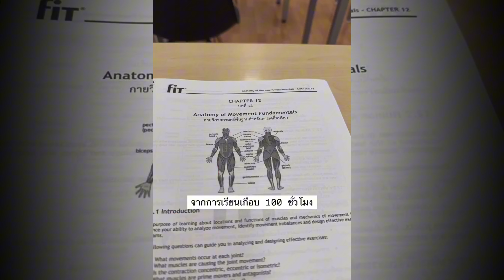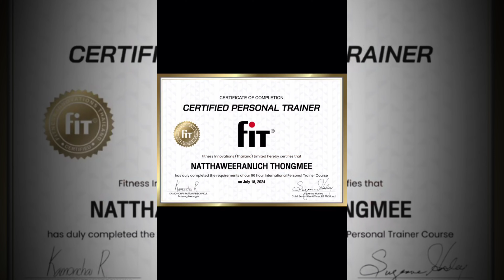คนร่วมยินดี "วีเจจ๋า" เก็บความลับมา 5 เดือน บอกทั้งน้ำตาวันนี้ทำสำเร็จแล้ว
วีเจจ๋า เปิดใจเก็บความลับมา 5 เดือน หลังสอบผ่านเป็น Personal Trainer ภูมิใจตัวเองเริ่มต้นตั้งแต่ศูนย์